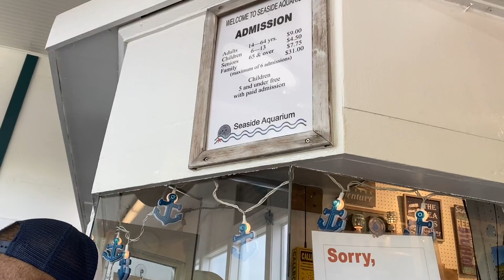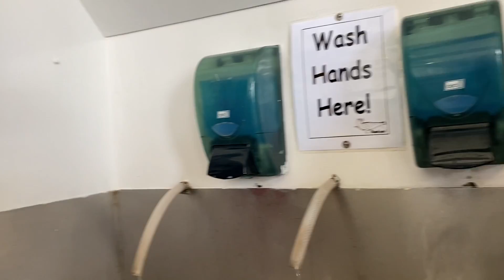Seaside, Oregón 2021 + Camping 🏕 en Nehalem Bay State Park.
Hola mi nombre es Gladys y soy de México pero vivo en Estados Unidos con mi hermosa familia 👨‍👩‍👧‍👧